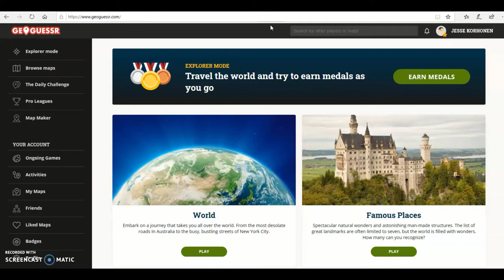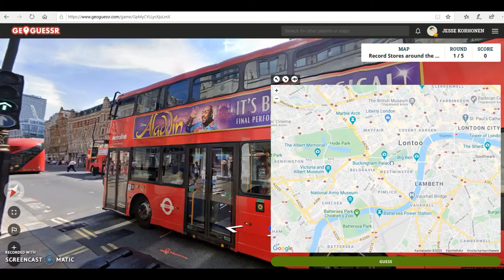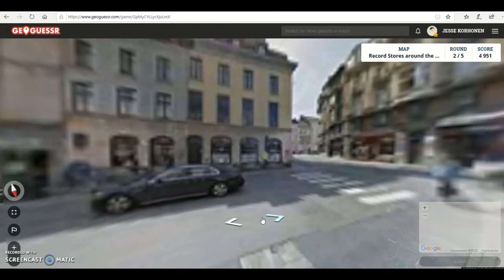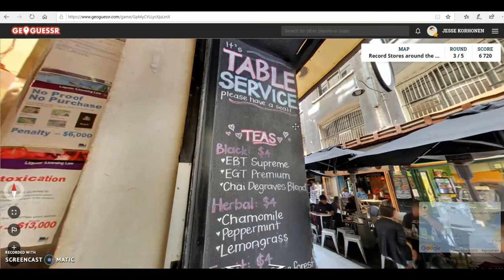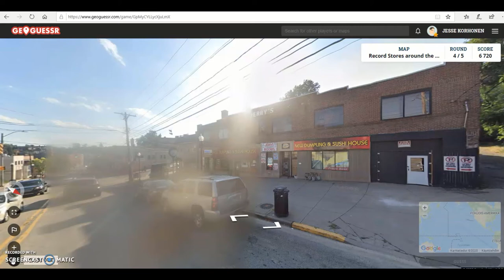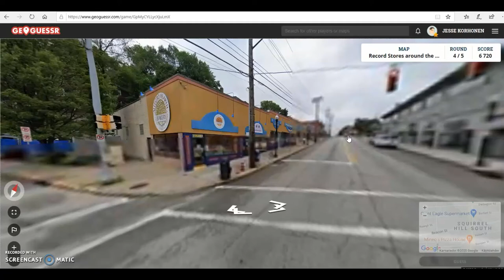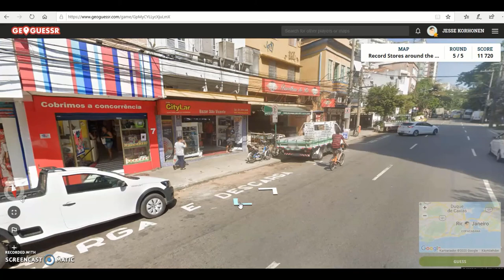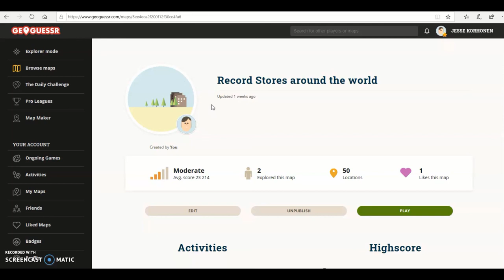FIND THE RECORD STORE on GEOGUESSR!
Something different this time!

For my 50 subscribers special I created this GeoGuessr map, where every location is an independent record store somewhere around the World. Goal of this game is to find out, using things like road sings, architecture, climate and vegetation, where in the World you are.

If you want to try it yourself, heres the link and please let me now how did you do: